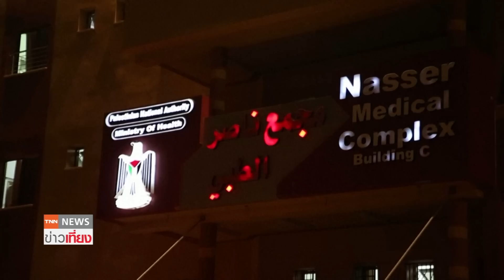ระเบิดดังสนั่นทั่วกาซา อิสราเอลโจมตีทางอากาศ | TNN ข่าวเที่ยง | 03–05–66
อิสราเอลปะทะปาเลสไตน์ครั้งที่ 2 ในรอบ 1 เดือน ส่งเครื่องบินขับไล่โจมตีทางอากาศในกาซา หลังถูกระดมยิงจรวด 26 ลูกจากกาซา ทำให้อิสราเอลบาดเจ็บ 3 คน ชนวนการปะทะเกิดจากมีแกนนำกลุ่มติดอาวุธปาเลสไตน์ อดอาหารประท้วงตายในเรือนจำอิสราเอลครั้งแรกในรอบกว่า 30 ปี